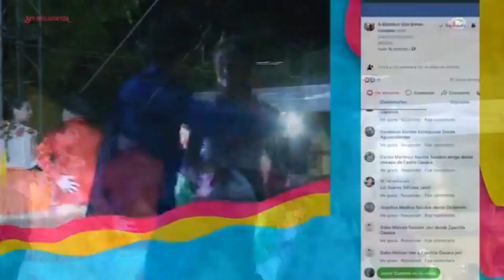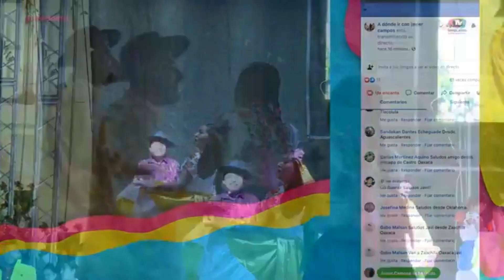Juquila en Tlacolula 2019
El Grupo Folklórico municipal de Santa Catarina Juquila se hizo presente en la Guelaguetza Tradicional en la población de Tlacolula.